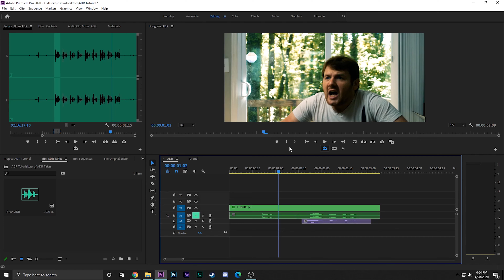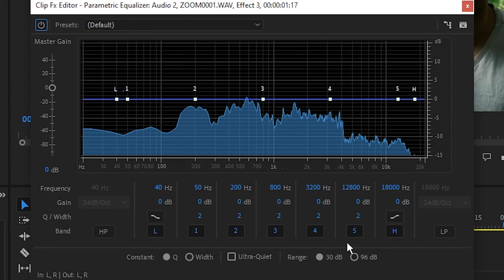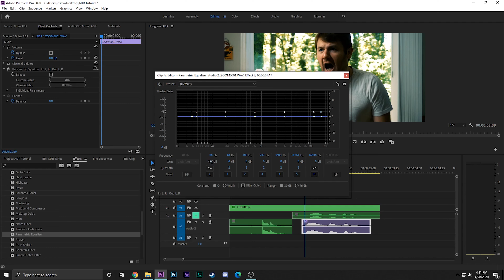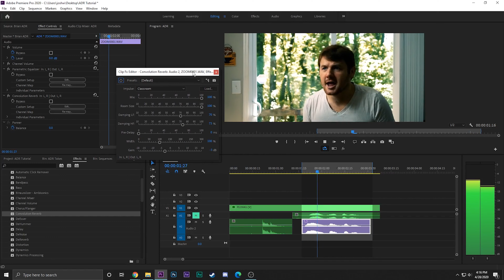How to improve your ADR with only 2 effects | Premiere Pro CC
In today's tutorial I will show you how to make your ADR match your scene better using only 2 effects native to Premiere Pro CC. ADR can be a hassle to record and edit into your movie, but it shouldn't be hard to make it match the rest of your audio.

If you have any questions or suggestions for future tutorials let me down in the comments!

Host | Joshua Walquist
Guest Actor | Brian Alexander
Dog | Jasper

Camera Operator | Scout Stanford
Boom Operator | Lawson Nuland

Produced by Saturn Hex Media LLC

Saturnhexmedia.com